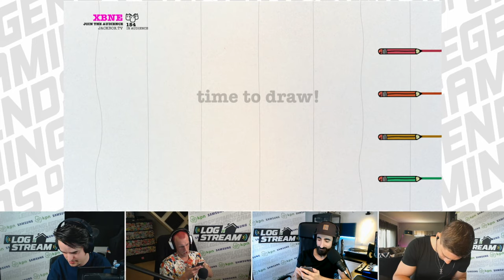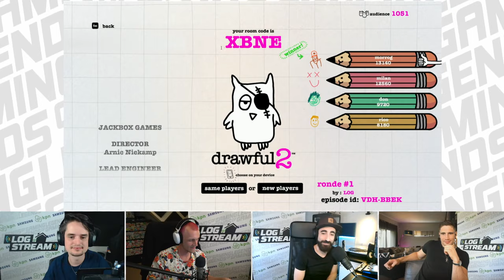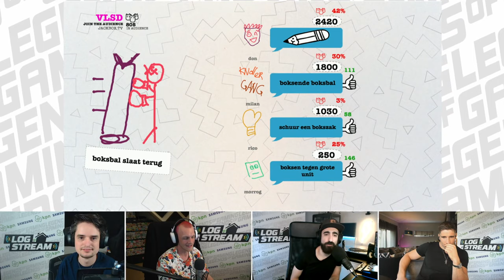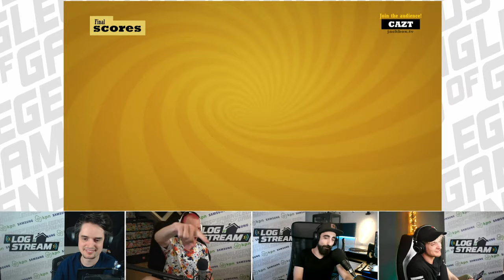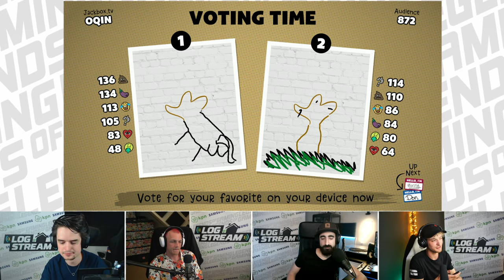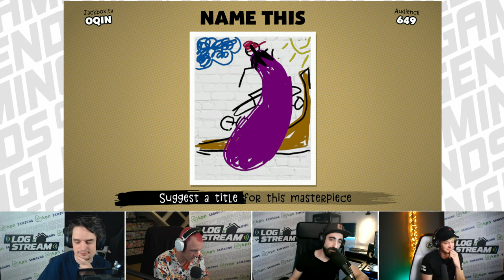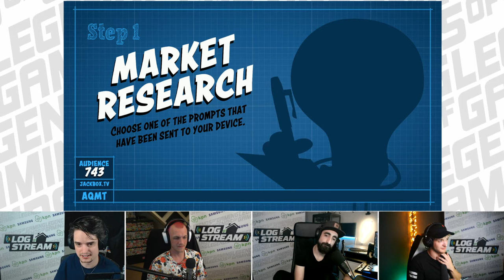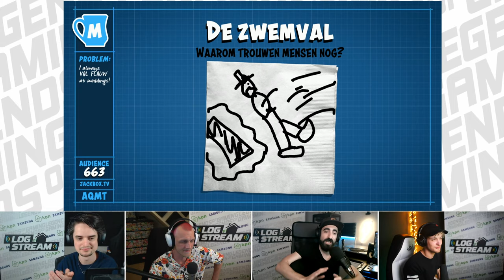LIVE PARTY GAMES spelen met RICO VERHOEVEN en KIJKERS | LOG STREAM @HOME EDITION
Don, Milan, Roedie, Emre en niemand minder dan Rico Verhoeven spelen LIVE allerlei hilarische Jackbox party games! Ga er lekker voor zitten en doe vanuit huis ook mee! Ga naar jackbox.tv en vul de roomcode van de game in om mee te doen. Veel plezier!

Doe ook mee met de winactie op het Instagram kanaal van @legendsofgamingnl en maak kans op een Samsung Galaxy S20 incl. Galaxy Buds+ (t.w.v. €169,-)!

Deze video bevat een betaalde samenwerking met KPN en Samsung. Deze vermelding is onderdeel van de Social Code: YouTube. Voor meer informatie, ga naar